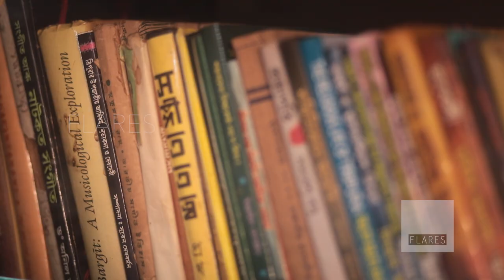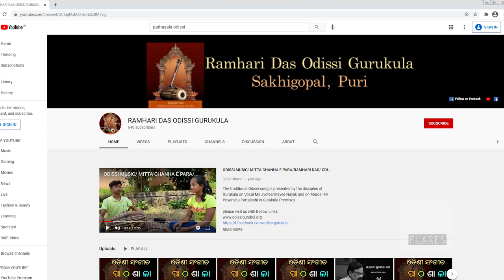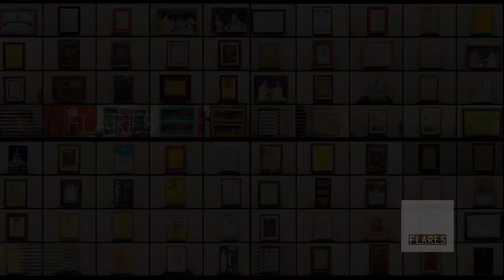In Conversation - RAMAHARI DAS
Lovingly called 'Musa' during his childhood and known for his absolute focus towards life, Ramahari Das went on from becoming a devoted disciple of music maestro Balakrushna Dash to an eminent Odissi guru. Individually determined and creatively inclined Sri Ramahari Das is not only a Odissi singer, composer and teacher, but he also has done extensive research and published several books and scholarly articles on Odissi music. This devotion to Odissi has won him name, fame, awards and recognition and taken Odissi music to a level of its own.

Watch him narrating his journey from Baleswar to Bhubaneswar to foreign lands in this hour long conversation.

Warm thanks to Prateek Pattanaik for helping out with the questions.